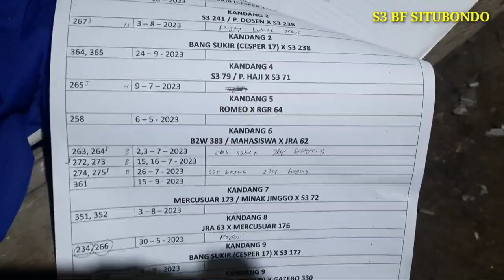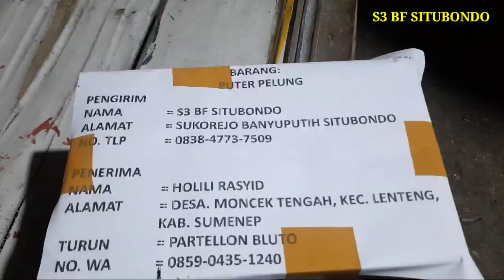Puter Pelung Trah Juara Menuju Sumenep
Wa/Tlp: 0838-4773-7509